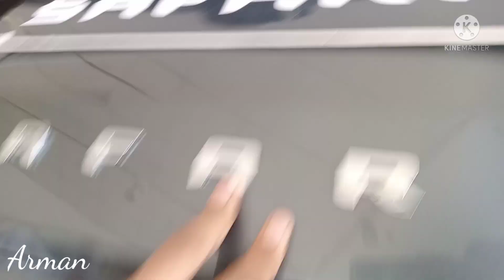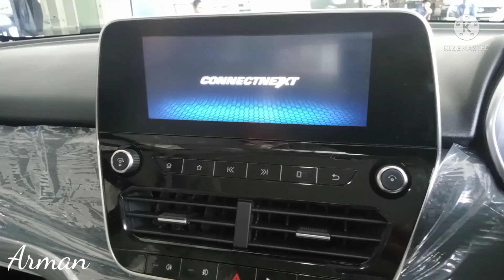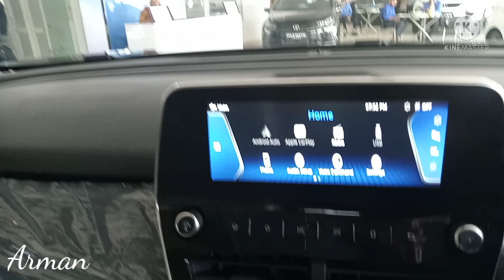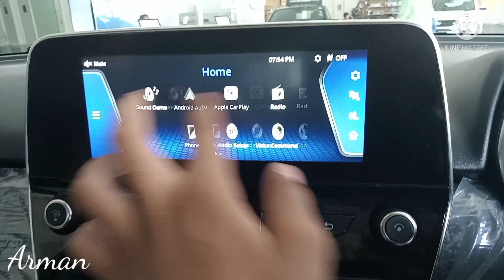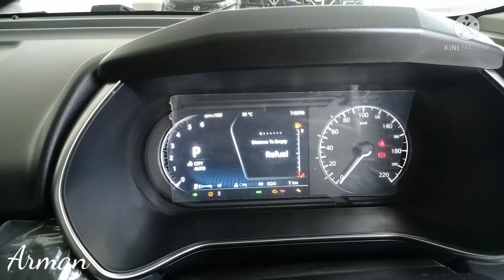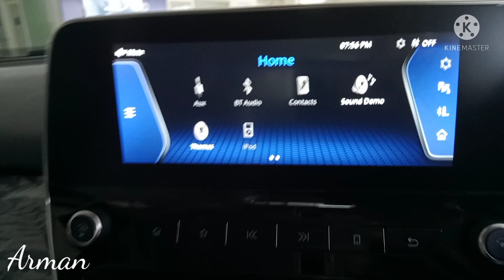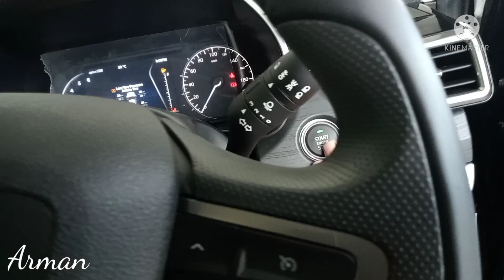All New Tata Safari Top model 2021|| real 7- seater premium SUV